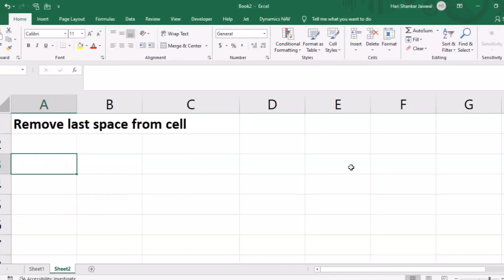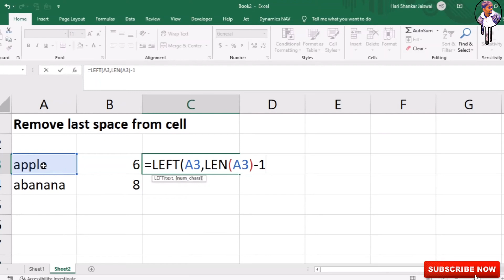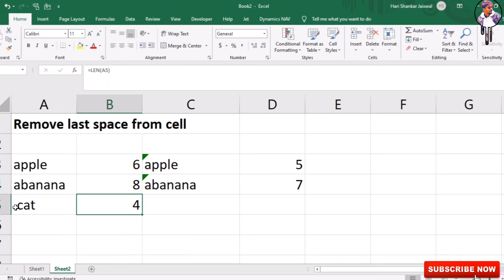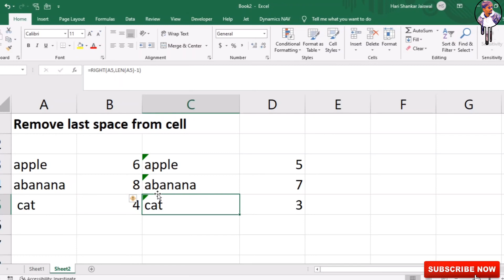How to remove last space from excel cell & How to remove first space from excel cell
Whenever you want to remove blank spaces in your Excel sheets, perform these quick steps.

Covered this video:
how to remove blank cells in excel
right trim function in excel
remove spaces in excel kutools
two types of spaces in excel
finding double spaces in excel
how to remove space in excel before numbers
buang space dalam excel
clean trim char
find multiple spaces in excel
remove leading spaces excel vba
macro for removing spaces in excel
excel search for double space
excel vba remove leading spaces
power query remove extra spaces
db2 remove spaces
macro to remove blank spaces in excel
vba trim not working
leading and trailing spaces example
char 160 vs char 32
google sheets trim after character
remove trailing spaces python
remove trailing spaces online
excel remove only trailing spaces
trim does not remove leading space